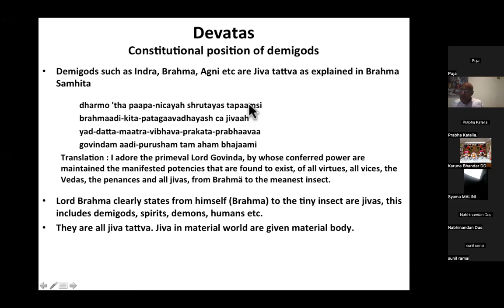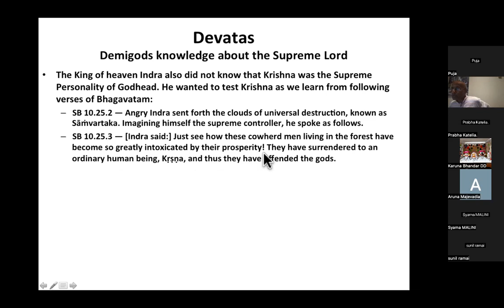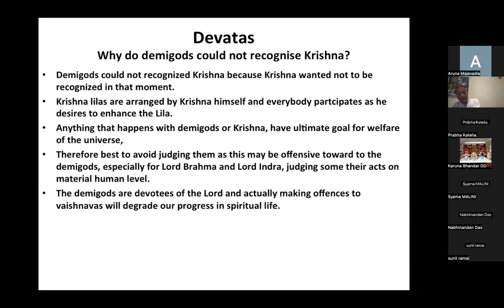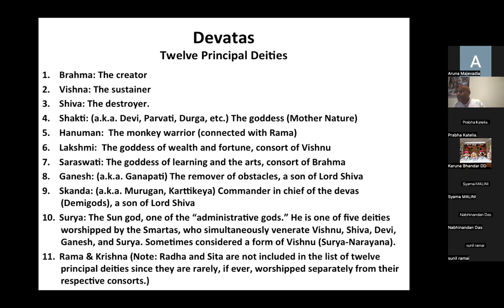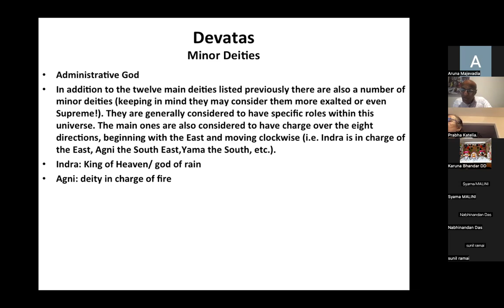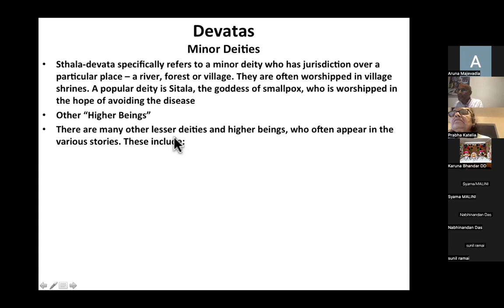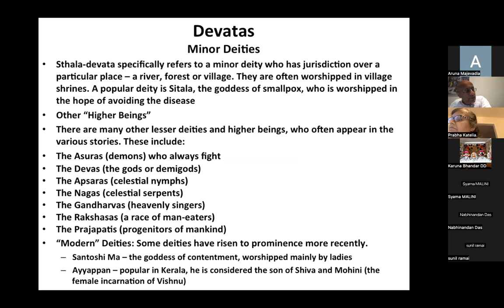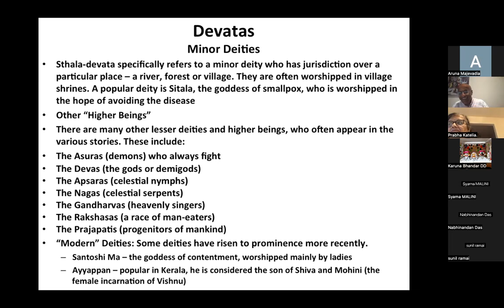LIVE Sanatana Dharma course - Series 2 - Devatas Demigods Part 2 (25.01.2023)